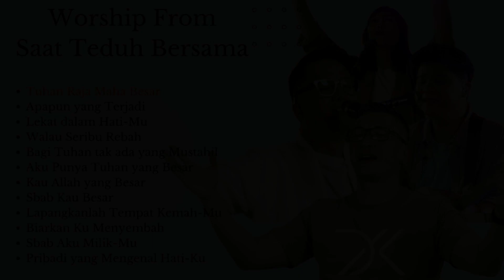Worship Saat Teduh Bersama Ps. Philip Mantofa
1. Tuhan Raja Maha Besar
2. Apapun yang Terjadi
3. Lekat dalam Hati-Mu
4. Walau Seribu Rebah
5. Bagi Tuhan tak ada yang Mustahil
6. Aku Punya Tuhan yang Besar
7. Kau Allah yang Besar
8. Sbab Kau Besar
9. Lapangkanlah Tempat Kemah-Mu
10. Biarkan Ku Menyembah
11. Sbab Aku Milik-Mu
12. Pribadi yang Mengenal Hati-Ku